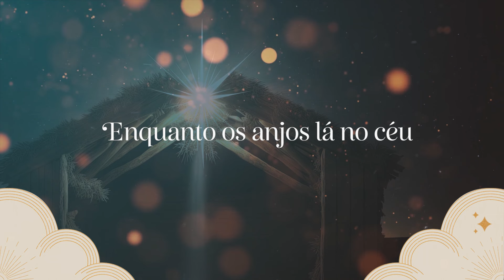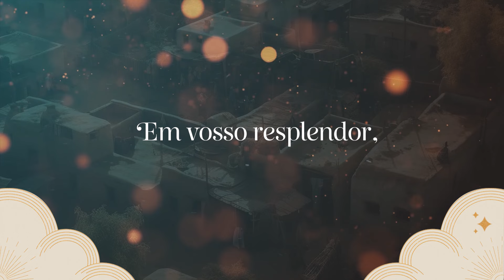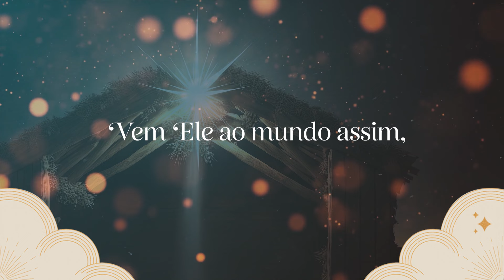Pequena Vila de Belém | André Valadão | Clássicos de Natal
▸ Há 15 anos em carreira solo, André Valadão é pastor e membro da Igreja Batista da Lagoinha, em Belo Horizonte/MG, onde foi criado ao lado de seus pais e irmãs. Casado com Cassiane Valadão, e pais de Lorenzo, Vitório e recém-chegada Angel, André é pastor e fundador da Igreja Lagoinha Orlando, na Flórida, nos Estados Unidos, desde 2017. Em 2020, André chegou com novas canções, e com seu EP “Flashback Fé (Live)” que conta com 5 canções.

Este é seu último lançamento, que faz parte do álbum “Revela”, também disponível em todas as plataformas digitais. Ouça e compartilhe!

▸  Discografia
CDs (16)
Mais que Abundante (2004); Milagres (2005); Alegria (2006); Clássicos (2007); Sobrenatural (2008); Unidos – André Valadão & Delirious (2008); Clássicos de Natal (2008); Fé (2009); Minhas Canções (2010); Aliança (2011); Fortaleza (2013); Versões Acústicas (2014); Fortaleza, em Espanhol (2016); Crer para Ver (2015), Bossa Worship (2017), Versões Acústicas (2017).

▸ DVD (8)
Mais que Abundante, Milagres, Alegria, Clássicos, Fé, Aliança, Fortaleza e Crer para Ver.

▸ Veja outros singles do André Valadão como as músicas Abraça-me, Pela Fé, Muralhas, Quando o Mundo Cai Ao Meu Redor, Quero Agradecer, Teu Amor Não Falha (Your Love Never Fails), Cura-me Senhor, Crer Para Ver entre outros.